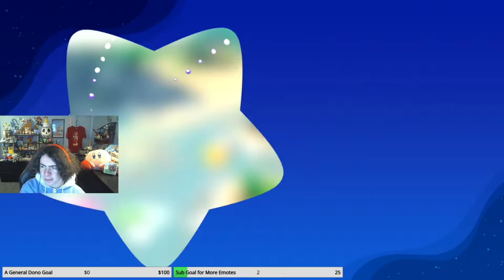| Kirby & the Forgotten Land Episode 5 | - Tropical Decay-tion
Heya! This is Pokéball35, and welcome to Kirby & the Forgotten Land! We finally have our VERY FIRST KIRBY 3D PLATFORMER! Kirby gets sucked through the Space Time Rift and is transported to a brand new world, which seems to be broken down and forgotten, hence the name of the game. Can Kirby save all the captured Waddle Dees? Join me in my full 100% playthrough of this brand new adventure!